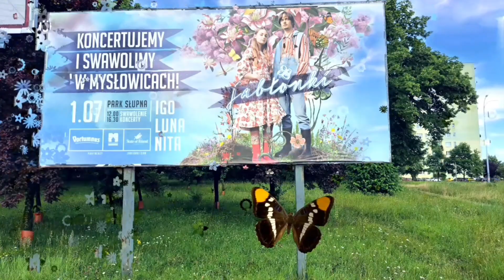l'été en ville et en station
lato na kąpielisku miejskim z przyrodą